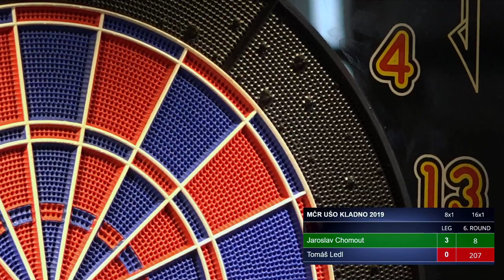MČR UŠO - Kladno - Jaroslav Chomout vs Tomáš Ledl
Mistrovství České republiky UŠO v elektronických šipkách jednotlivců, dvojic a mládeže
27. - 29. září 2019